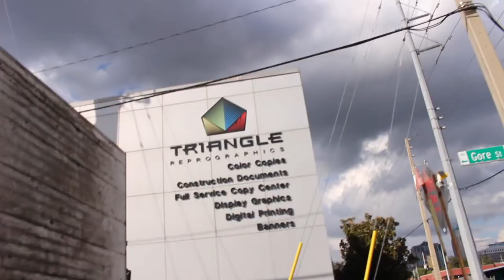Our Life Before Kids ... Developing 10 Year Old Disposable Cameras, What Did We Find?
Our Life Before Kids was one heck of a ride. We have had these disposabkle cameras in our drawer for over 10 years. We finally decided to get them developed. You won't believe what we found, or maybe you will! We had such a blast looking through these old family photos and our reaction is priceless. We thought these photos were lost, but we found them! Looking back at our relationship was a fun experience and we got to remember all the fun times we had together!

We’ll see you tomorrow!

Just poke around our channel and watch anything, I am sure you’ll love it!

We thank you for becoming part of our B-Bunch family!